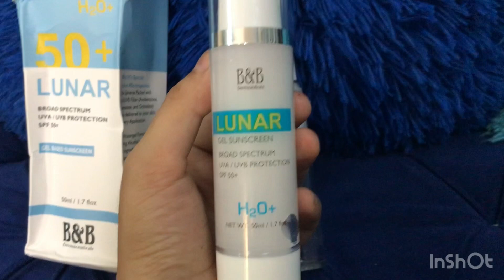B&B derma lunar gel sunscreen gel| sunblock best sunscreen |spf for acne prone oily and dry skin